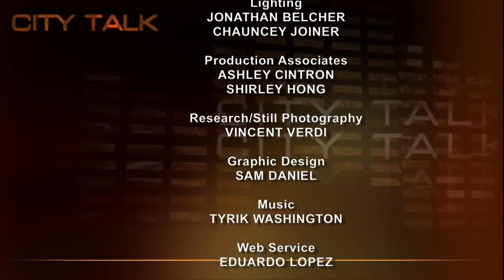City Talk: High Line (Section 3) and the Delancey Underground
Returning to City Talk once again are Joshua David and Robert Hammond, co-founders of Friends of the High Line, to discuss the plans for the last section of the park in the sky. Joining them is Dan Barasch, co-founder of the Delancey Underground, who explains his vision for turning the space, which was once a trolley terminal beneath Delancey Street, into a subterranean public park.

Taped: 12-12-11